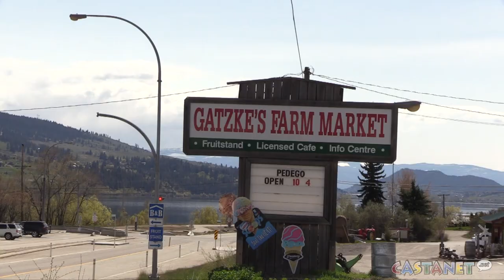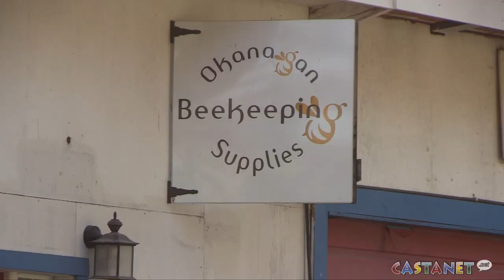Busy bee business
West Kelowna beekeeper says many in his business and retiring and that's putting pressure on him and growers to pollinate crops this spring.